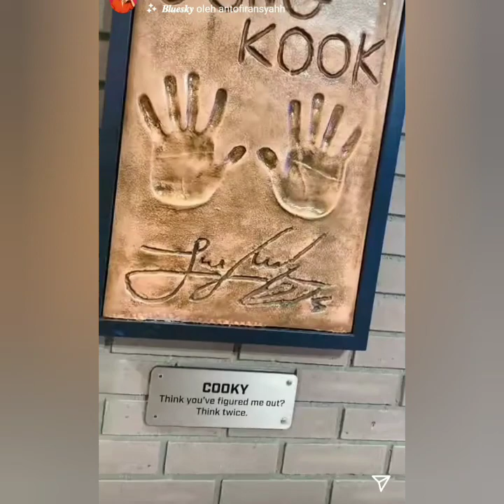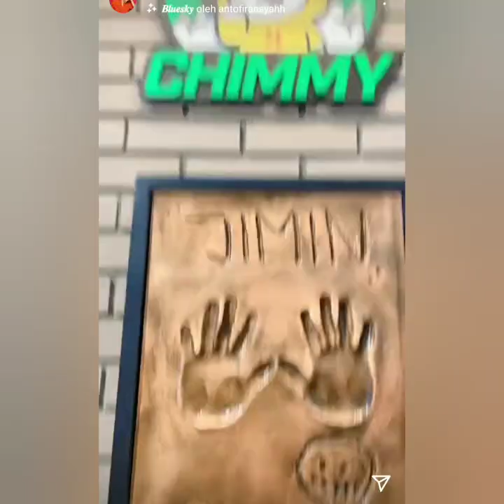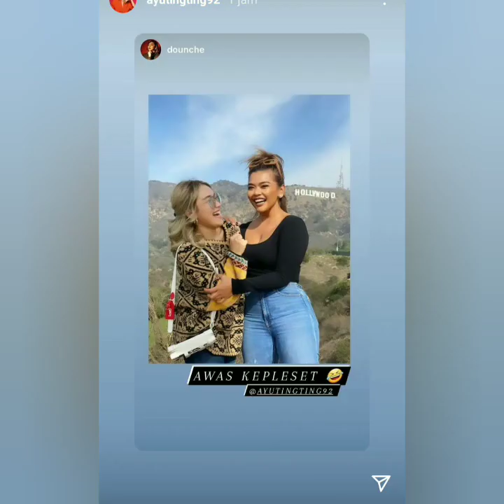Full Kegiatan Ayutingting hari ini, Seru dan menyenangkan. Lihat siapa yang bersama AyuTT